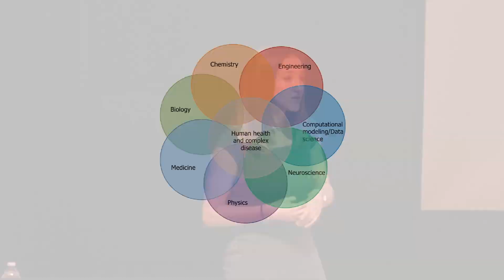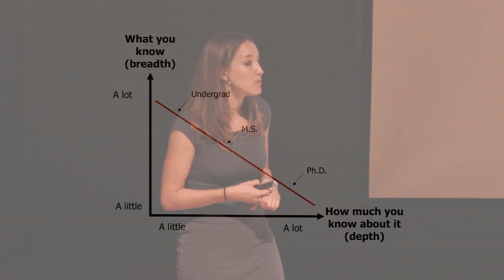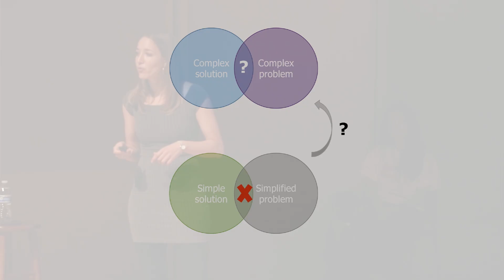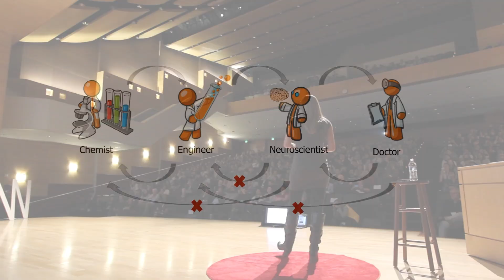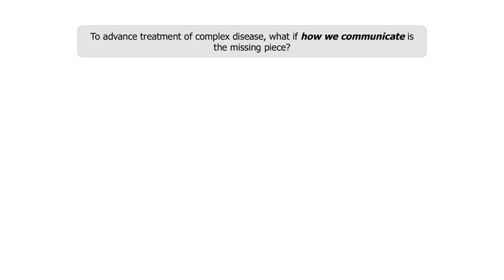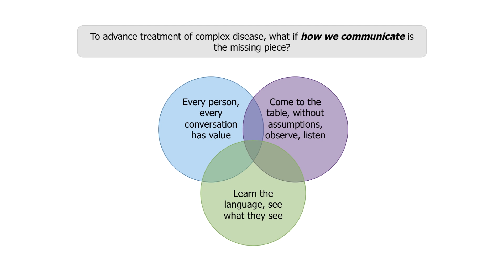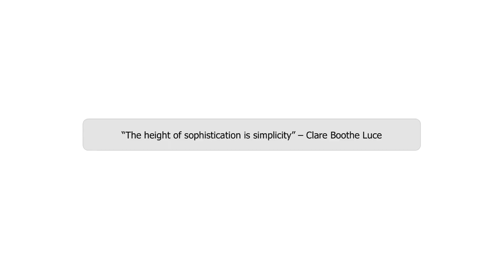Specializing in Not Specializing | Elizabeth Nance | TEDxUofW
Elizabeth Nance speaks on the importance of interdisciplinary learning in the field of science and medicine. She shares personal stories and highlights her career of interdisciplinary work.

Elizabeth Nance is the Clare Boothe Luce Assistant Professor of Chemical Engineering at the University of Washington, with an adjunct appointment in Radiology. Elizabeth was named as a Forbes 30 under 30 in Science and Medicine in 2015, as one of the “most disruptive, game-changing and innovating young personalities in science.” Her passion finding ways to more efficiently connect resources and information across multiple scientific and engineering disciplines. Elizabeth's research focuses on using nanotechnology platforms to understand the movement of molecules in the brain. She is particularly interested in characterizing how common disease hallmarks impact our ability to treat brain diseases like autism, stroke, traumatic brain injury, and epilepsy. Her long term goal is to utilize nanotechnology in patients to give real-time information about the brain, and take advantage of those disease hallmarks to improve diagnosis and direct therapy.